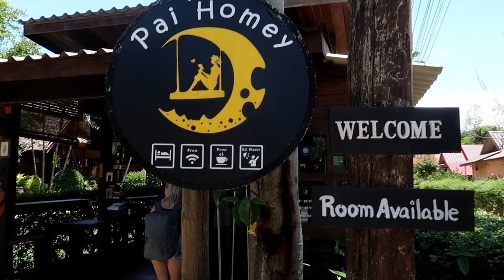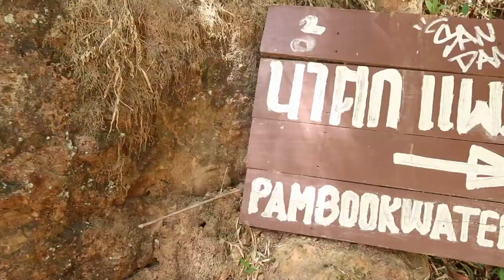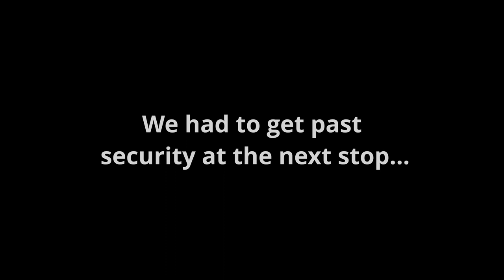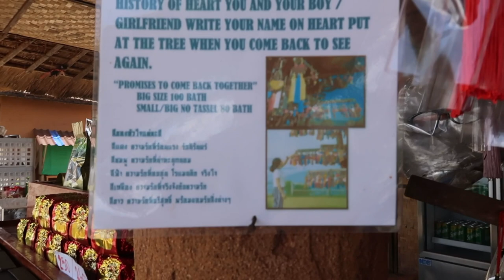Our Trip to Pai - Northern Thailand | Episode #6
Our Trip to Pai - Northland Thailand

After having 5 weeks in Chiang Mai, we decided to book our first weekend trip out of the city.

We jumped on a 3 hour and 700 + turn minivan and headed to the beautiful town of Pai, in Northern Thailand.

The stops we made during this vlog,
1. The Pai Canyon
2. Pam Bok Waterfalls
3. The Bamboo Bridge
4. Yun Lai View Point
5. I Love U Pai Cafe
6. Wat Phra That Mae Yen “White Buddha”

Canon g7x Mark ii
MacBook Pro
Joby Gorillapod 3k
Lacie Porsche Design
Go Pro Hero 7 Black
Incase Travel Backpack